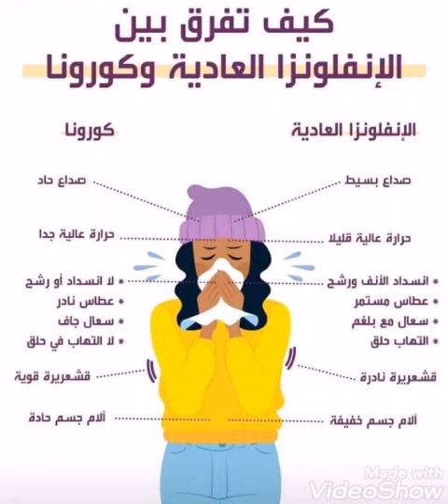كيف تفرق بين الإنفلونزا العادية و كورونا 😷 ؟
نهاية فيروس كورونا 😷 - أخر الأخبار- Update - The End of Coronavirus